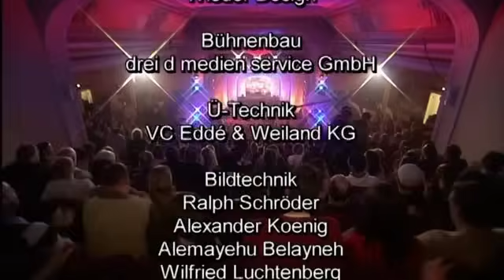Olaf Schubert 2007 Ich bin bei Euch